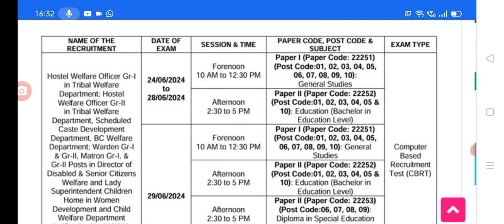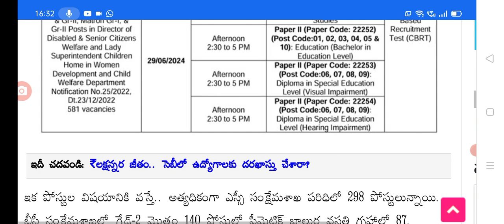సంక్షేమ శాఖలో పోస్టులు పరీక్షల షెడ్యూల్ విడుదల telangana welfare jobs exams time table.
hello everyone today update is TS welfare jobs exams time table released.@sarlcreations